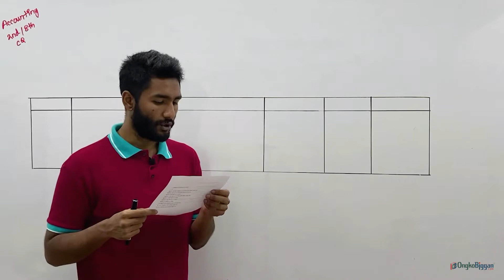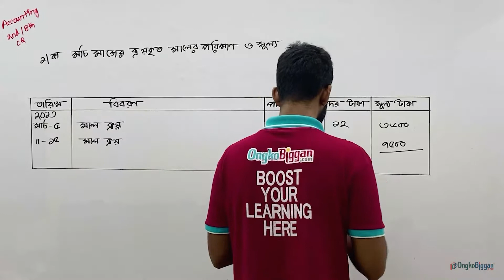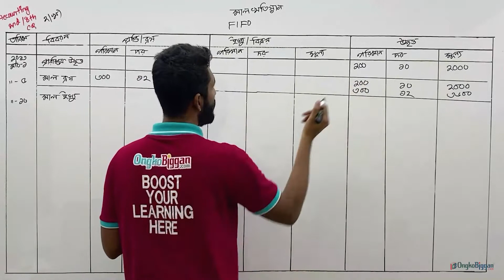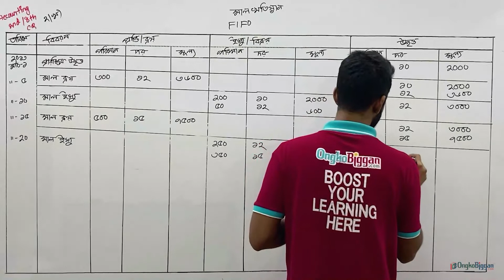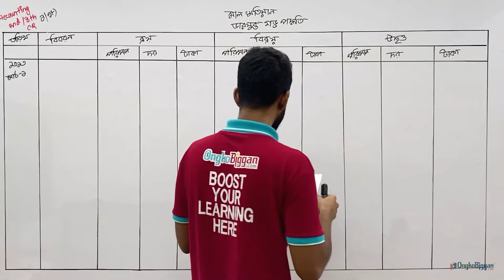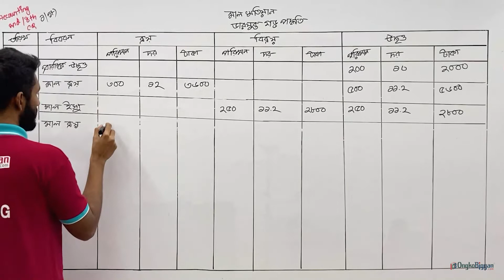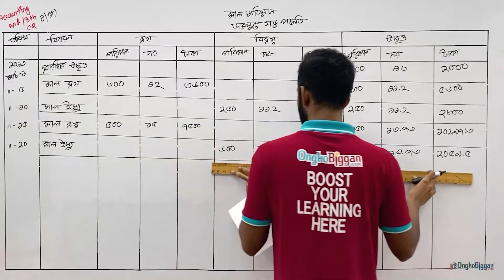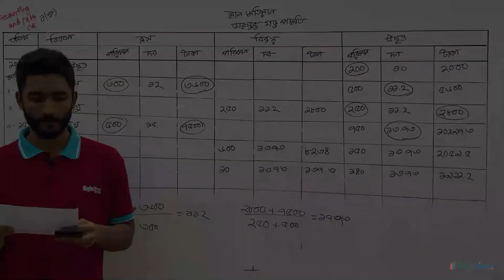হিসাববিজ্ঞান ২য় পত্র:অধ্যায় ০৮ঃ মজুদ পণ্যের হিসাবরক্ষণ - সৃজনশীল প্রশ্ন সমাধান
Series: অধ্যায় ০৮ঃ মজুদ পণ্যের হিসাবরক্ষণ  [HSC]
Instructor: Nirjhar Debnath (University of Dhaka)